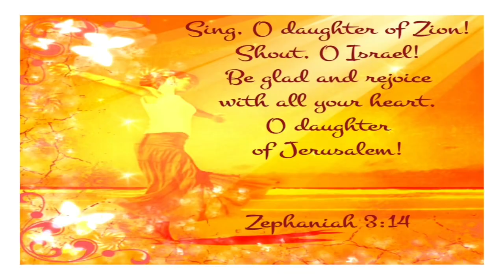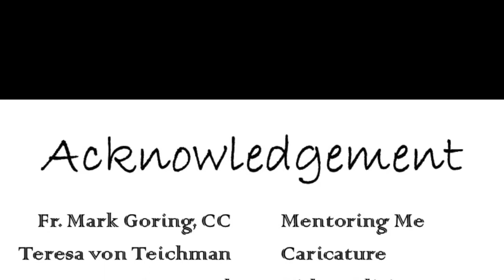Messenger of Joy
Fourth Sunday of Advent (C)  - December 19, 2021 @St. Mary's Parish - Ottawa, Canada

We need to have that joy of having Jesus and be that messenger of joy to others.